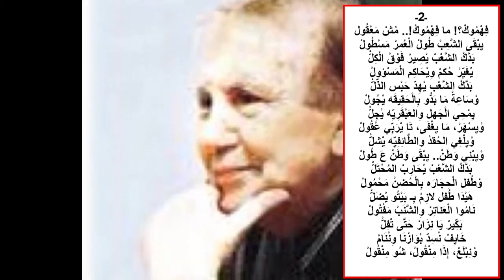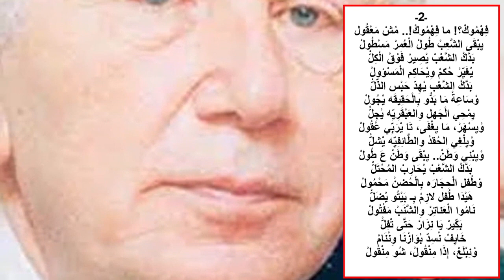شربل بعيني يرثي الشاعر الكبير نزار قباني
هكذا رثى شربل بعيني صديقه الشاعر العملاق نزار قبّاني.